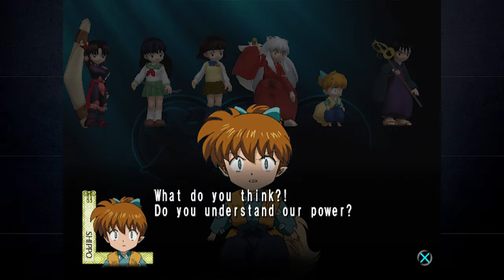InuYasha The Secret of the Cursed Mask - Episode 19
Kagome, what did you say again? I can't hear you.

► LIKE This Video! It takes 2.5 Seconds :)

▬▬▬▬▬▬▬▬▬▬ SOCIAL MEDIA ▬▬▬▬▬▬▬▬▬▬

▬▬▬▬▬▬▬▬▬▬ SOCIAL MEDIA ▬▬▬▬▬▬▬▬▬▬